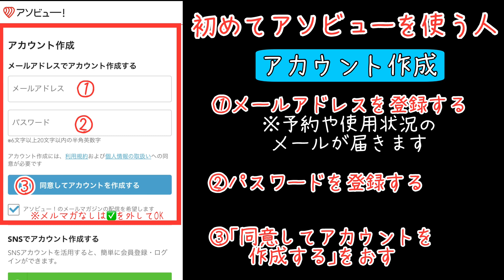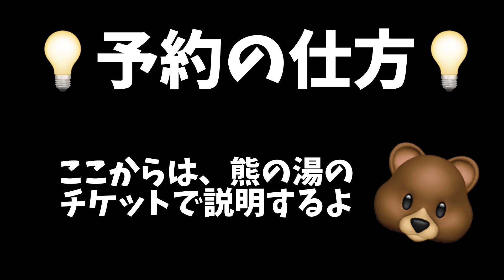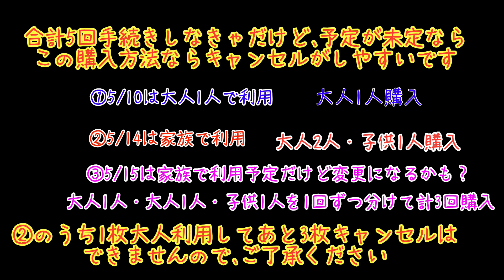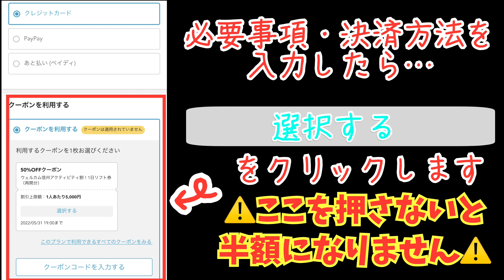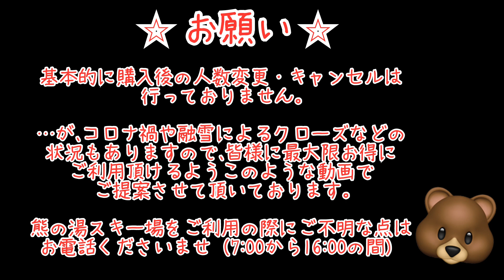アソビューでリフト券半額💡まだ使えそうなので買い方をご案内＠熊の湯スキー場2022.5.5.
まだ使える💡
「この冬どこ行く？ウェルカム信州アクティビティ割」

今更？って感じですが。
まん延防止もなくなり、全ての方にお使い頂けるようになり、GW後も予算が無くなるまで使えるとのこと✨

券売所にいると「買い方がわからない」「買ったはずが見つけられない」という方が多くいらっしゃいます。

明日から全山券もなくなり、自社券（熊の湯エリア）のみ販売になるので、皆様に少しでもお得にご利用いただければと思って作成しました。

ご不明な点は7:00〜16:00の間にお電話下さいませ🐻💕